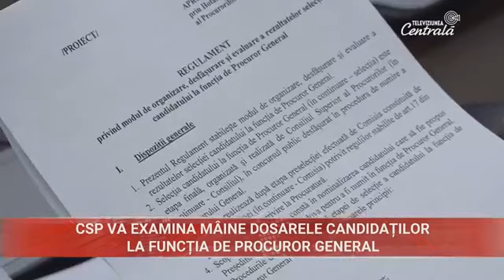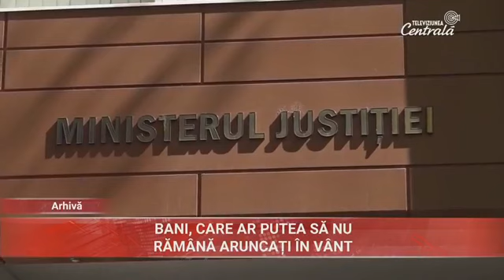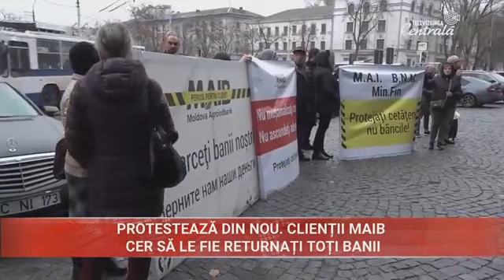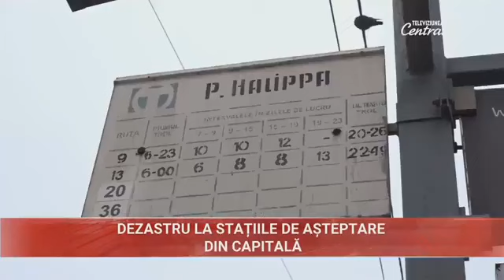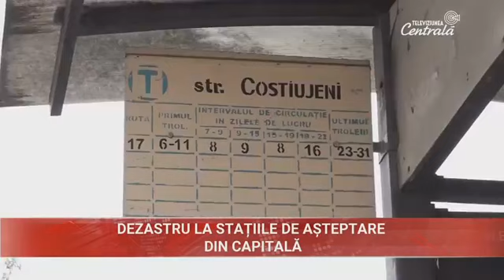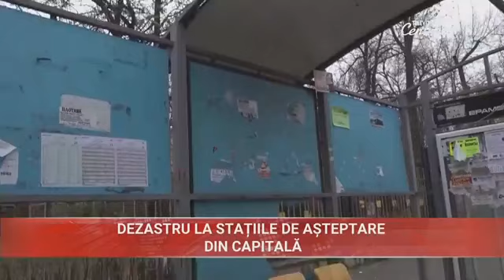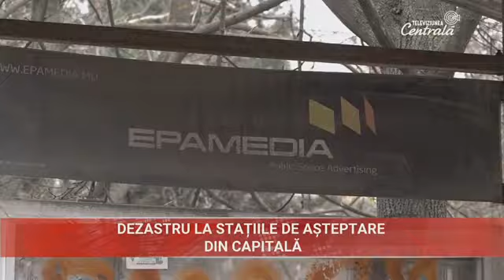2019-11-19 | 19:00 Știri la Televiziunea Centrală